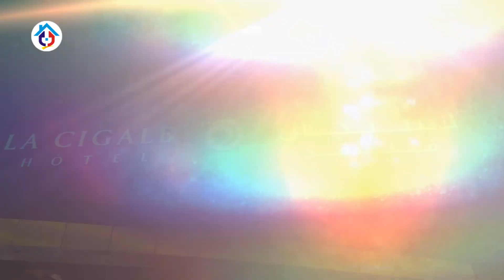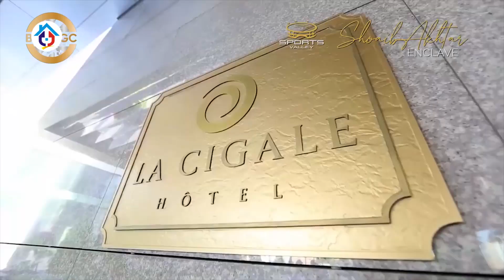Blue World City Islamabad | Sports Valley | Shoaib Akhtar Enclave | Signature Villas | Payment Plan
In recent days Blue World City Launches a project of which siginature ceremony held at Doha Qatar . we'll show you the ceremony in this video and also give updates about payment plan of Shoib Akhtar enclave.

Advice Associate Real Estate Consultant Marketing is your trusted no 01  solution for all Real Estate problems, we are providing our top class services in the property business for the last 23 years in major cities of Pakistan like Lahore, Faisalabad, and Rawalpindi, Islamabad. Many of our overseas clients are from across the globe especially from Saudi Arabia (KSA), United Arab Emirates UAE (Especially Dubai), Switzerland, Spain, South Korea, Kuwait, Qatar, United Kingdom (UK), Germany, Norway, Canada, Unites States of America (USA) and Australia prefer us due to our transparent deals and honest opinion which satisfies our valuable clients. We offer real estate consultancy services in Faisalabad, Lahore, Islamabad (CDA) & Rawalpindi (RDA) sectors, and Housing Societies for residential and commercial real estate projects.